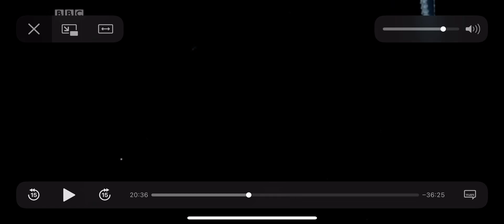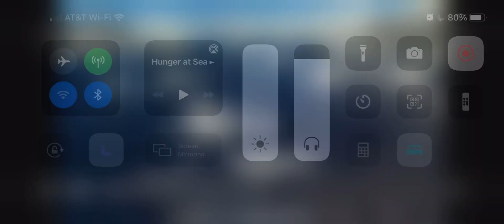Blue Planet II - Chiroteuthis squid